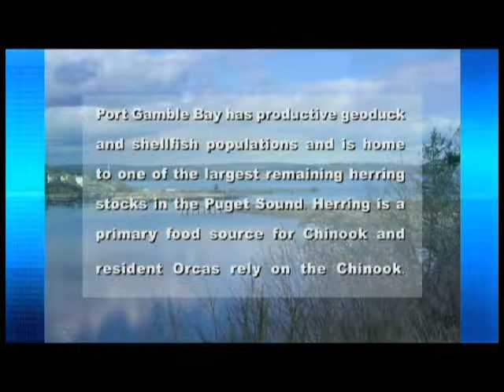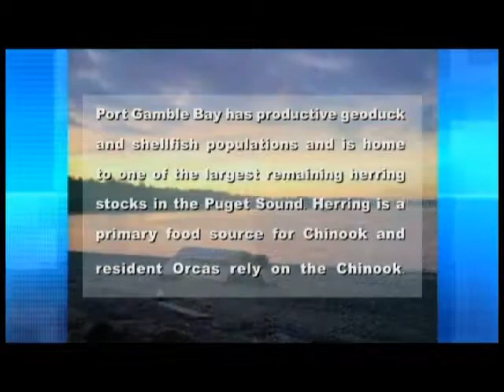Conversation With: Jeromy Sullivan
Interview with Port Gamble S'Klallum Tribal Chair Jeromy Sullivan